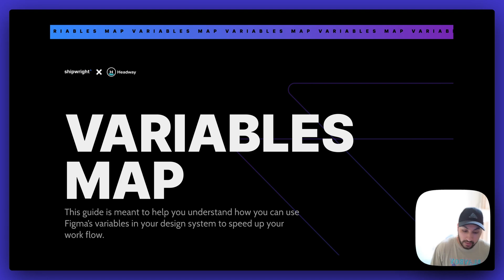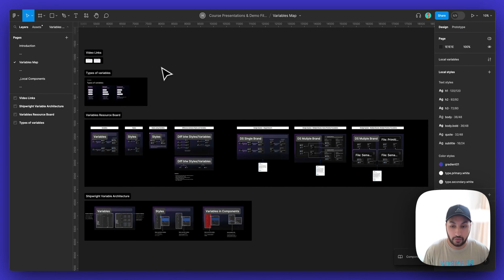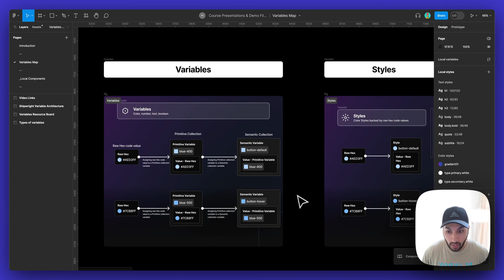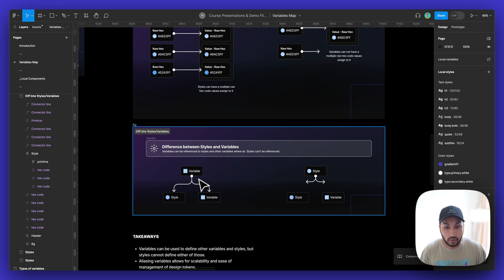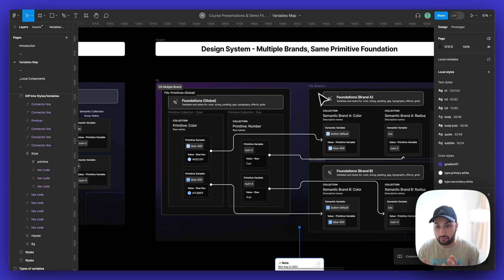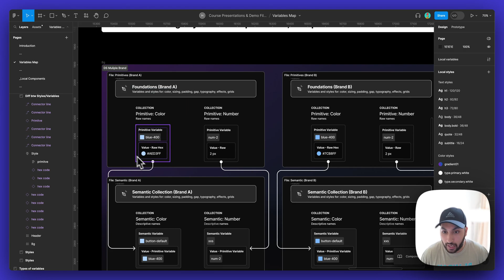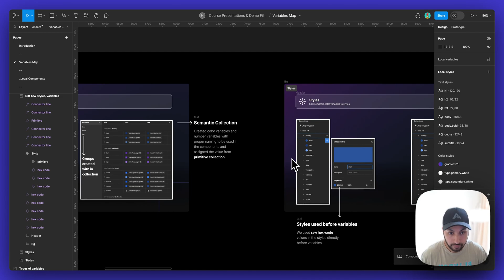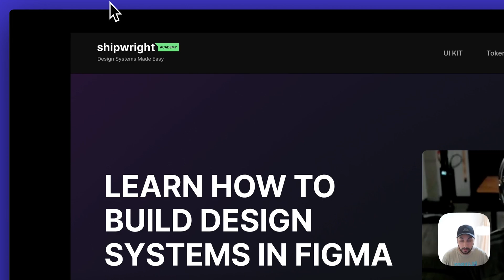Figma Variables Map - Creating Variables in Figma Design System Tutorial [Figma Community File]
Learn how to create and use variables in Figma to create a consistent and scalable design system. This design system tutorial will walk you through the steps of setting up your Figma variables map, creating and naming your variables, and using them in your designs. We'll also provide examples of how to use variables for color, typography, spacing, and more.

This tutorial is perfect for UI designers, digital product designers, and anyone who wants to learn how to use Figma variables to create more efficient and effective designs.

Segments:
00:00 - Intro
00:19 - Design System Course
00:43 - Updates to Course and Figma Community Files
01:45 - Figma Variables Map Overview
02:05 - Types of Variables
02:48 - Figma Variables Examples
04:14 - Styles Using Variables
06:05 - Figma Variables vs Styles
07:35 - Design System with Single Brand
08:43 - Design Systems with Multiple Brands
12:15 - Variables Resource Board
12:42 - Shipwright Variable Architecture
16:00 - Figma Design System Course